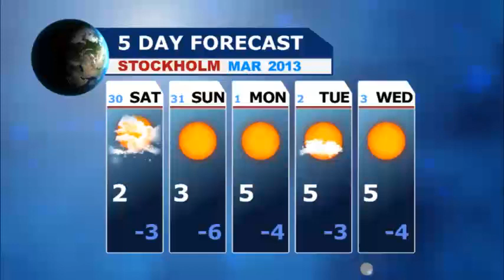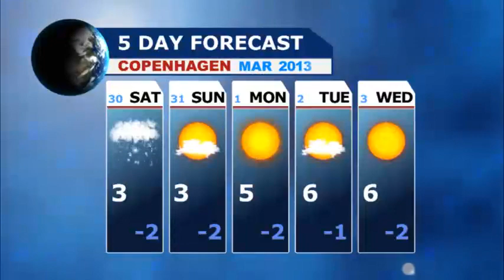International News 4 - Mar 29 2013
ထုိင္းေတာ္၀င္မိသားစု အျငင္းပြားဖြယ္ဗီဒီယုိ ေရာင္းခ်ခဲ့သူအား ေထာင္ဒဏ္ခ်မွတ္၊ ထုိင္းလူမ်ဳိးတစ္ဦးအား ေထာင္ဒဏ္သုံးႏွစ္ေက်ာ္ ခ်မွတ္ခဲ့ျခင္းျဖစ္